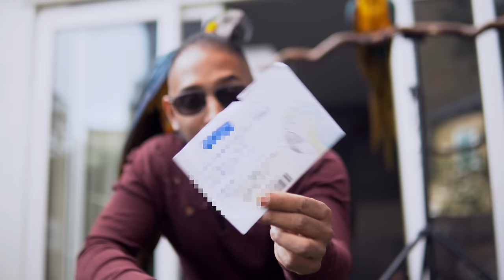Free Flight Parrot Play Date With A Mini Q&A || Mikey & Mia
Welcome to another Parrot Play Date Vlog where you will see Mikey The Macaw and Mia The Macaw join their friends for a day of free flight in Primrose Hill London. This even turned into a mini Q&A as we answered a few of your most frequently asked questions. A few birds we expected to show slept in this day so read this before coming “there’s not 13 birds”
Free flying parrots has risks so please look into professional help before attempting.

Birds that featured with social media’s below

Mikey (Blue and gold macaw)
Mia (Blue and gold macaw)

Sonic (Blue and gold macaw)
Phoenix (Scarlett macaw)

Aero (Greenwing macaw)
Zoom (Blue throated macaw)

Yasha (Blue fronted amazon)
Ducky (Double Yellow headed amazon)
(Monika’s birds don’t have socials 😱)